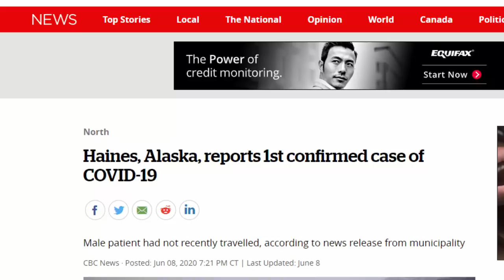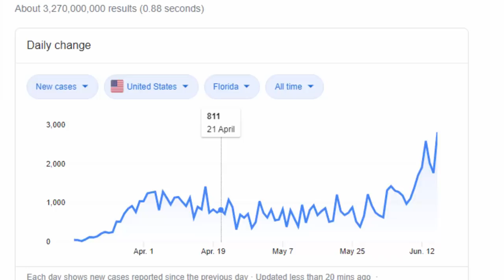No Cruises Until October - Cruise Ship news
No Cruises Until October. Norwegian cruise lines has canceled it's planned sailing until October. Can this mean the other cruise lines will soon announce the same shut down? We all hoped carnival cruise line would be sailing in August but the CEO has backtracked on that ad we have heard nothing at all from the CDC who is the main player as to when cruise ship can set sail again. For now we won;t see any Norwegian cruise ship until October, and maybe not even then.